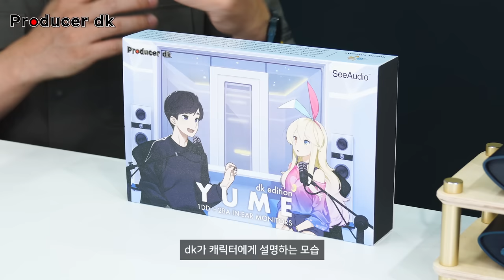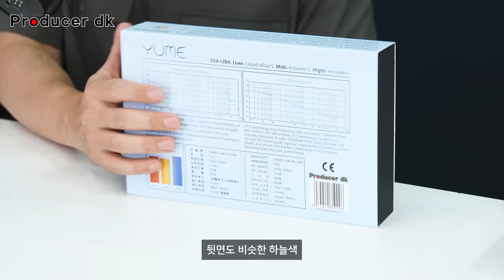Producer dk x SeeAudio = YUME dk edition (씨오디오 유메 한국 한정판)